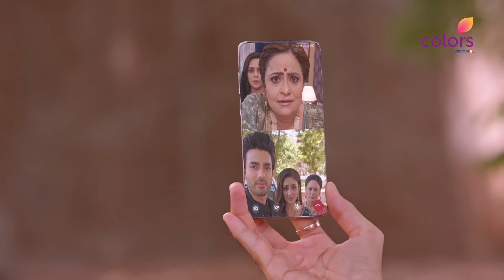Parineetii | परिणीती | Episode 772 | 05 June 24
With Gurinder now on board with her murderous plan, Neeti resolves to use a gun and shoot Parineet dead. Can Parineet, oblivious to this threat, evade a cruel fate?